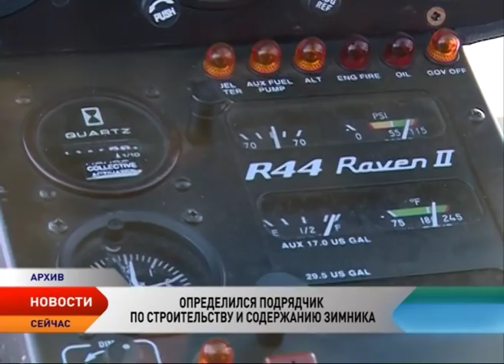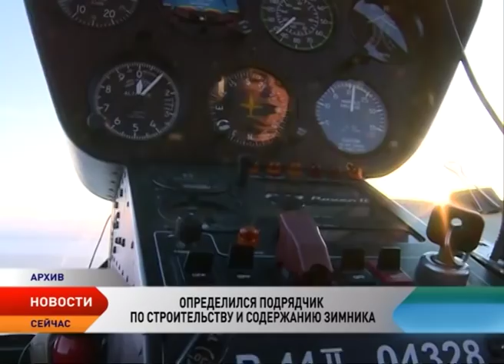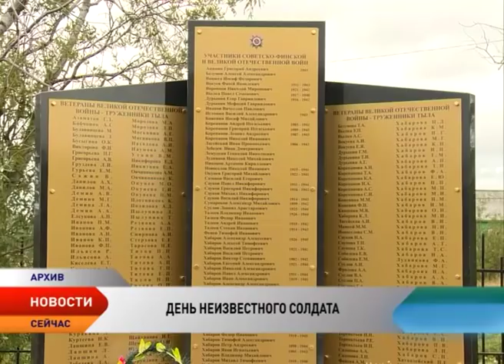Новости Ненецкого округа от 5.12.2016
Развитие северных регионов в центре внимания. В Санкт-Петербурге открылся форум «Арктика: настоящее и будущее».

Зимник построит окружное предприятие «Нарьян-Мардорремстрой». Впервые автодорога будет строиться по заранее разработанному проекту. Это позволит избежать многих проблем при эксплуатации зимника.

Увеличить спектр и качество услуг, помочь в развитии малого бизнеса. Глава региона встретился с представителями банков, работающих на территории региона.

На 97-м году жизни ушел Петр Михайлович Спирихин. Фронтовик участвовал в прорыве блокады Ленинграда, в обороне «дороги жизни», был тяжело ранен. Прощание с ветераном состоится во вторник, в 11 часов в центре «Лидер».

Всем без вести пропавшим воинам посвящается. В России отметили День неизвестного солдата.

Социально-гуманитарный колледж празднует юбилей. На протяжении 85 лет учебное заведение готовит специалистов в разных областях и обеспечивает предприятия округа профессиональными кадрами.